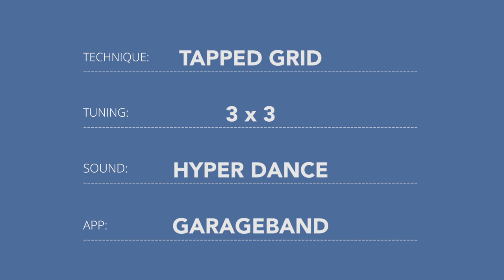Artiphon Shorts: GarageBand Synth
The INSTRUMENT 1 plays well with hundreds of music-making apps. With a wide range of sounds and intuitive recording features ready to go, Apple's GarageBand is an excellent place to get started. See how it was made

The Artiphon INSTRUMENT 1 is an ultra-expressive, next-generation MIDI controller that lets you play your favorite music software with familiar techniques.

Strum, bow, and tap your favorite sounds on iOS, Mac, and PC.

Choose from any tuning and design your own instruments.

Play in multiple positions, such as guitar, violin, upright, tabletop, and lap.

Follow Artiphon on socials! Tag @Artiphon and OrbaLoops or INSTRUMENT1 to share your videos and get featured.